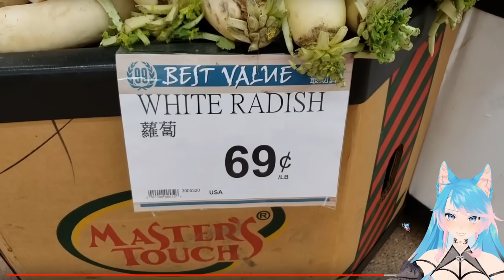Silver's brilliant idea to chat up with single ladies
Hi, I'm Rafael and I'm going to do compilations only from Vshojo, I really like Silvervale and Vshojo. I'm just a fan.

today's vtuber:
Silvervale

Related tags (ignore):
Vshojo / Projekt Melody / Nyatasha Nyanners / Hime Hajime / Veibae / Ironmouse / Zentreya / Apricot / Lich / Froot / Silvervale / Kson / Nazuna